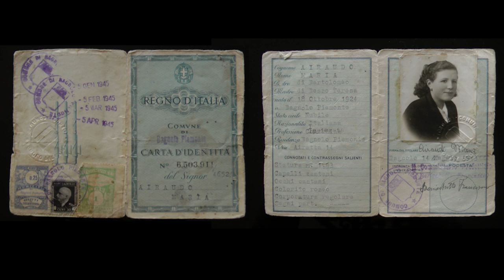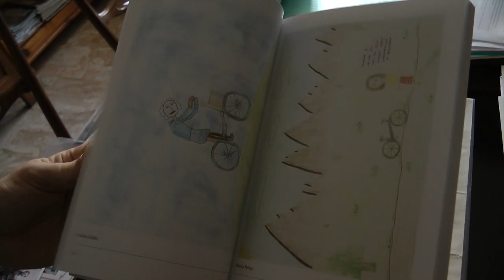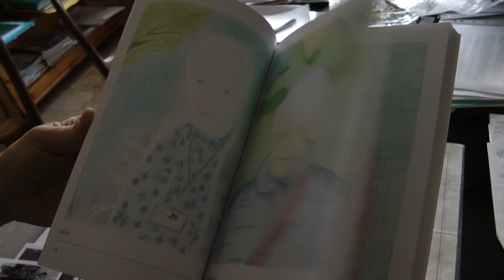Testimonianza della partigiana Maria Airaudo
Video realizzato da Radio Beckwith Evangelica